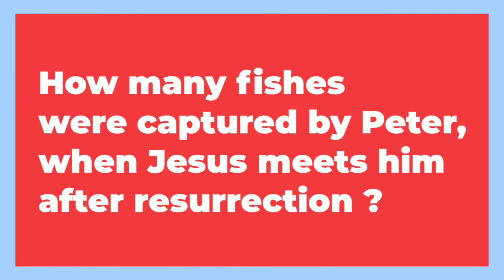Bible quiz #5 - Answer if you can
Hi Answer this Bible quiz and grow in the word of God. Hope this Bible trivia will helpful to you.